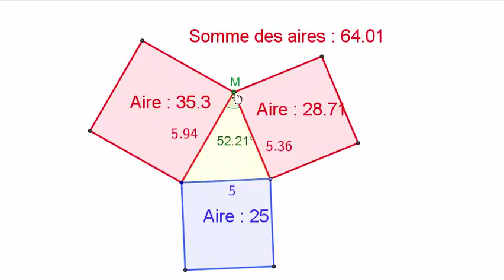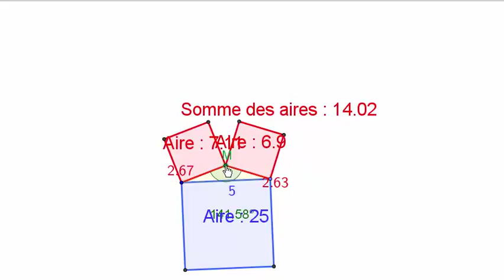Reciproque de Pythagore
Petite vidéo qui permet de comprendre la réciproque de Pythagore par l'expérience.